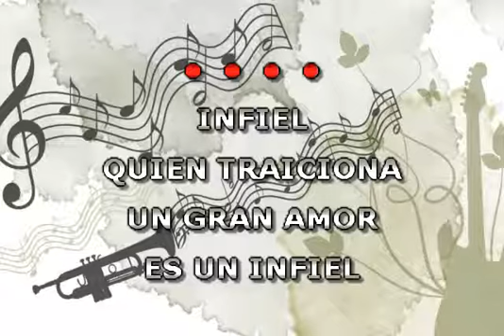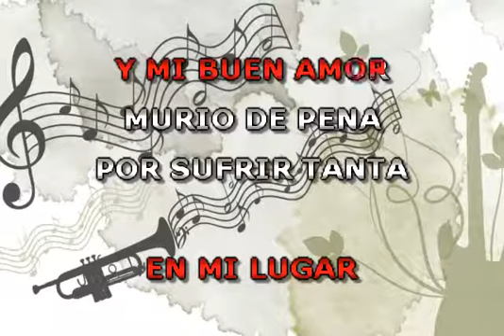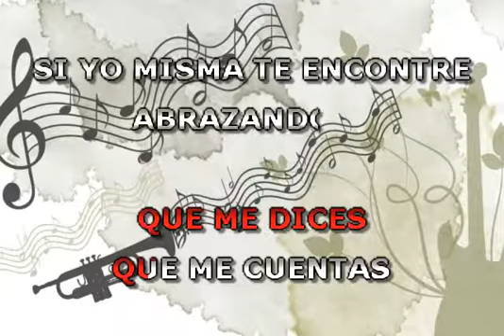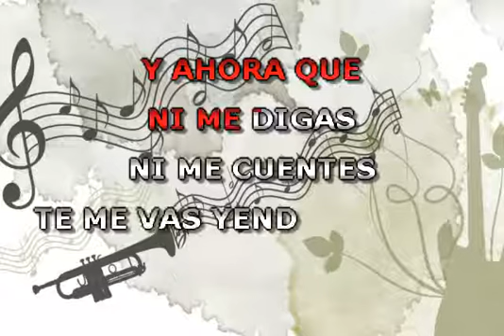INFIEL KARAOKE ROCIO DURCAL